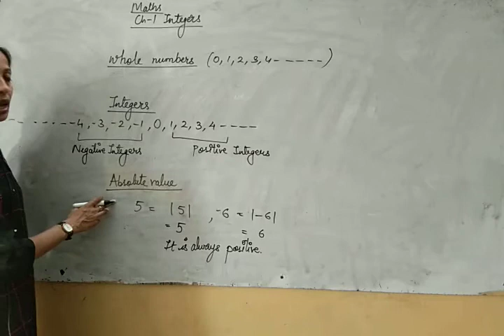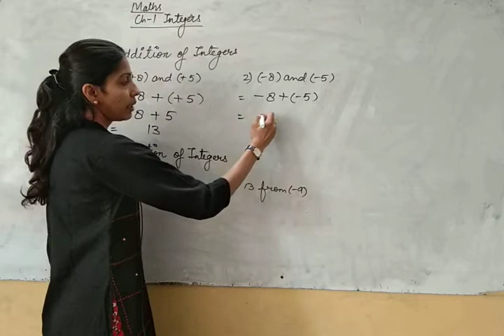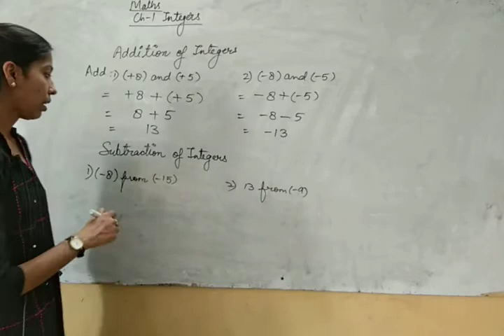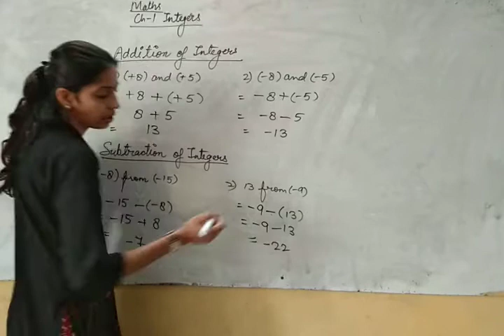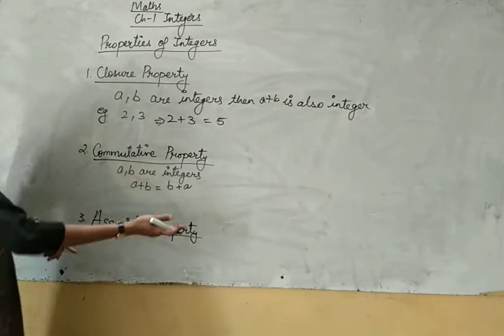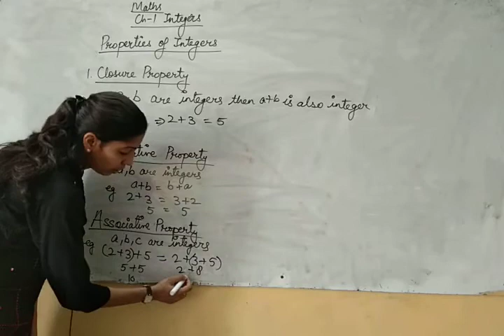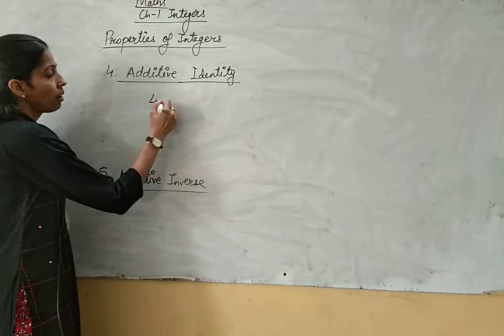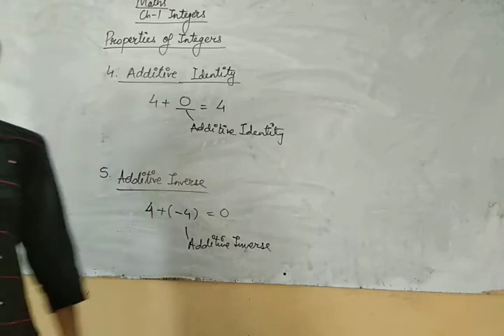Class VII Maths ch 1